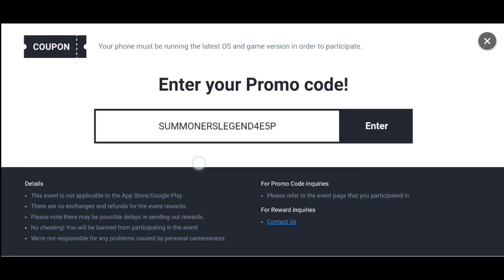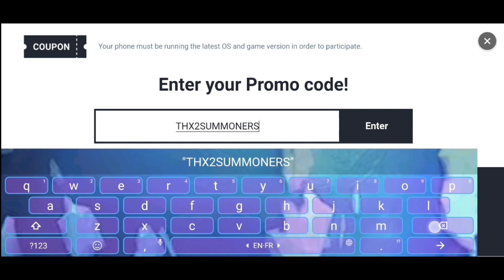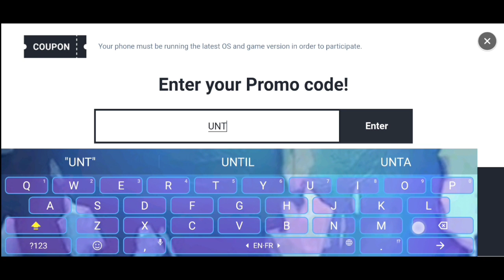*NEW* SUMMONERS WAR PROMO CODES 27 JUNE 2023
Note-